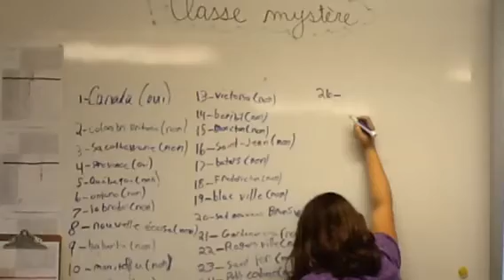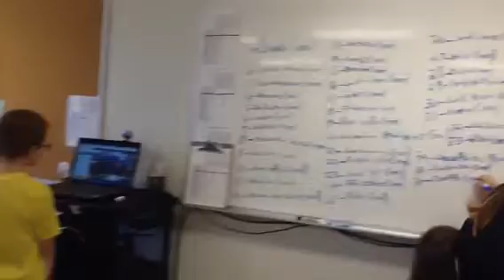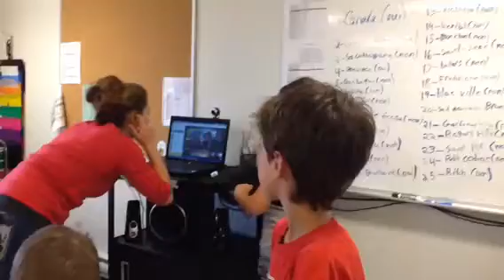Skype-Mystère 17 octobre 2014-Grimsby-Ontario